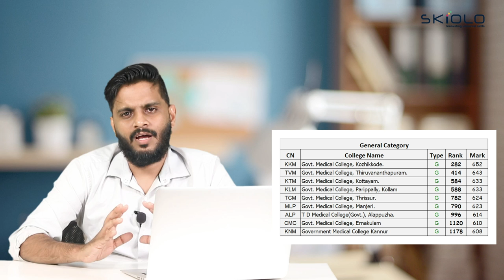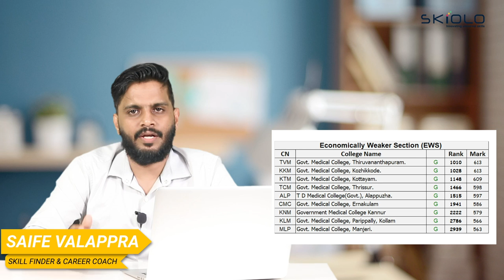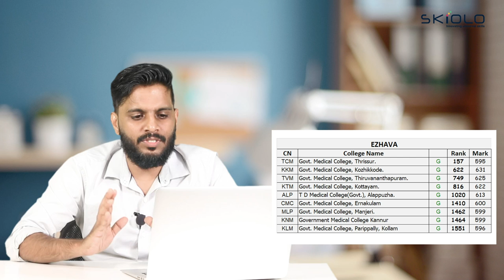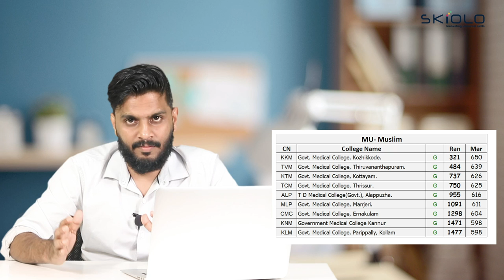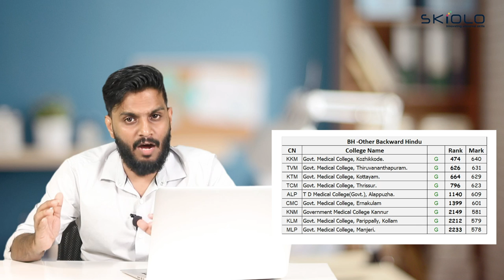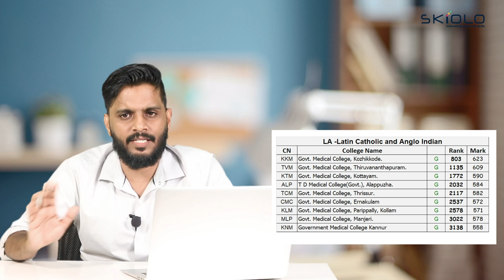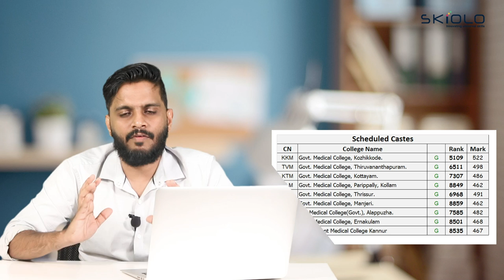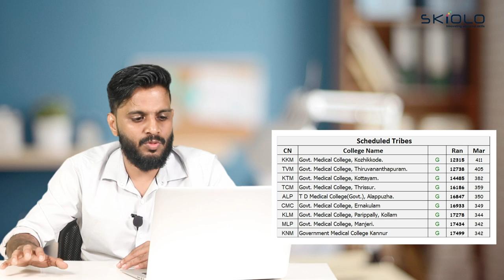കേരളത്തിലെ GOVERNMENT MEDICAL COLLEGE കളിൽ CATEGORY അടിസ്ഥാനമാക്കി MBBS ന് ലഭിച്ച SCORE & RANK |NEET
NEET DATA യുടെ PDF നു വേണ്ടി

Saife Valappra
Skill finder , Career Guidant & Mind Solutionist

Fasil Firose
Career Specialist, Admission Guidant

kondotty
Malappuram, Kerala-673638